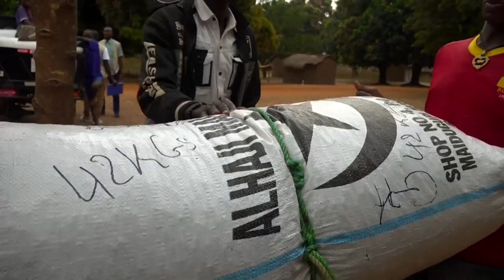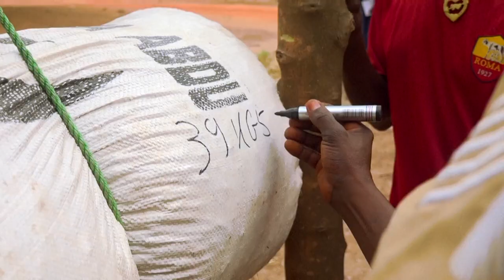Threats and theft: The wretched life of C. Africa's peanut growers | AFP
In the north-western region of the Central African Republic, peanut farming brings hope to the residents of Paoua, a town some 500 kilometres (300 miles) northwest of the capital Bangui, but insecurity in the region means it's dangerous for farmers to travel with their produce. Paoua is regularly targeted by armed groups, notably the powerful 3R movement (Return, Reclaim, Rehabilitation), among several in the region that are seeking to control exports.